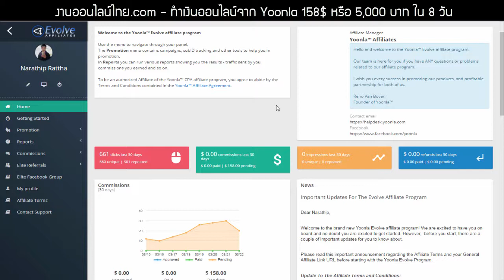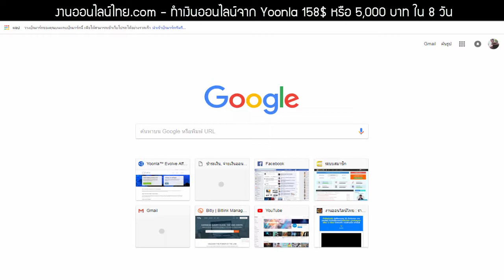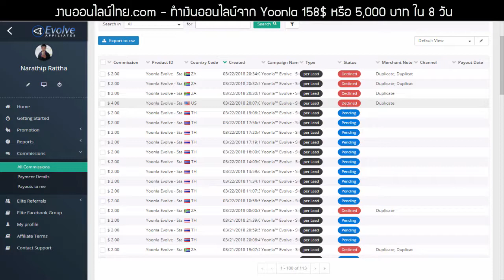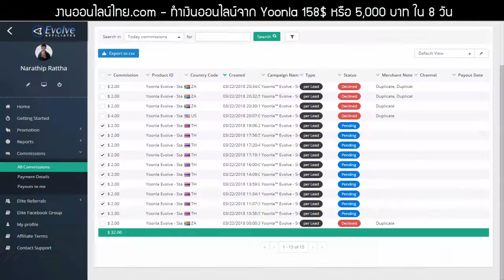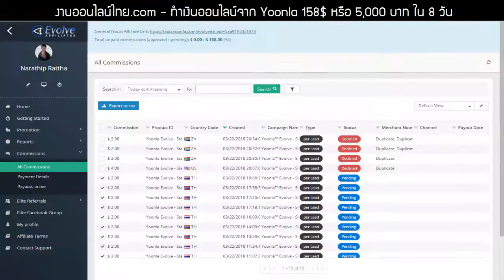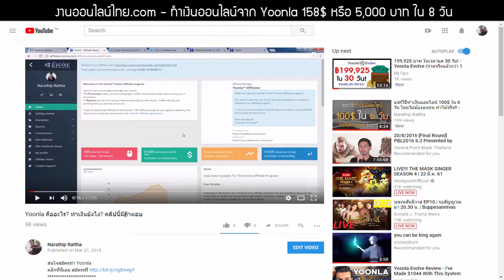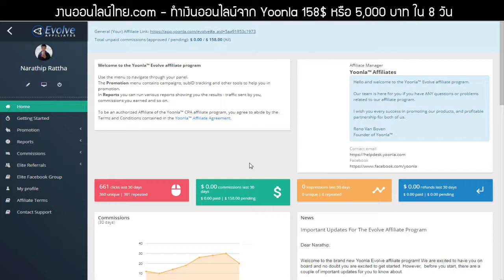ทำเงินออนไลน์ 8 วันทำเงิน 158$ หรือ 5,000 บาท คุณก็ทำได้! - Yoonla™